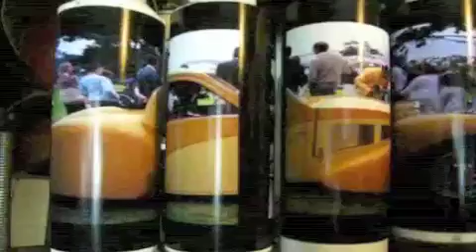A Bug & Mog